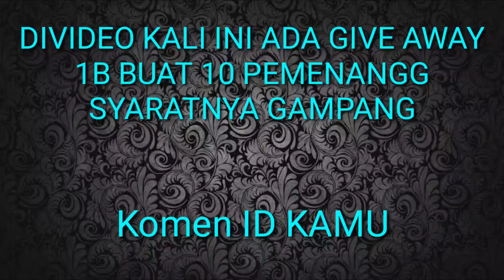Modal DIKIT gas MAXBET DuoFu DuoCai | HIGGS DOMINO ISLANDS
LIKE BISA TEMBUS 200 LIKE ADA GIVE AWAY.
ROOM DUOFU DUOCAI DAPAT BURUNG PUYUH 👇👇
1.Pakai speed 27,6
2.SPAM 10X SPIN
Silahkan dicoba semoga BERUNTUNG 🤙 Kami akan selalu uptade ROOM TERBARU

-FAFAFA
-PANDA
-DUOFUDUOCAI
-DRAGON NAGA
MARI DUKUNG CHANEL INI AGAR DAPAT BERKEMBANG TERUS DENGAN CARA 👇👇👇
SALAM SLOTTER MANIA LUR